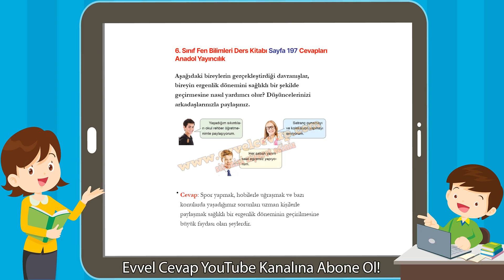6. Sınıf Fen Bilimleri Ders Kitabı Sayfa 197 Cevapları Anadol Yayıncılık